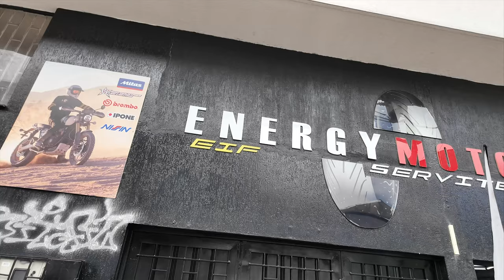DUPLICA LA VIDA DE TUS FRENOS PARTE 2, tips sencillios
Enseñaremos a un piloto sin conocimientos de mecánica cómo hacer el mantenimiento de los frenos de su moto para que tú, desde casa, aprendas a hacerlo. Sigue estos pasos y tus frenos durarán el doble de tiempo.